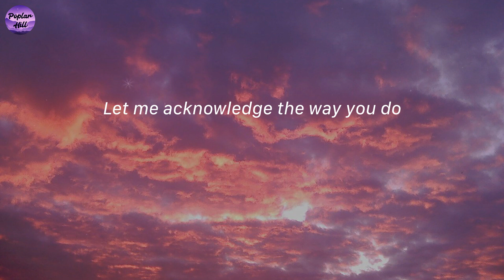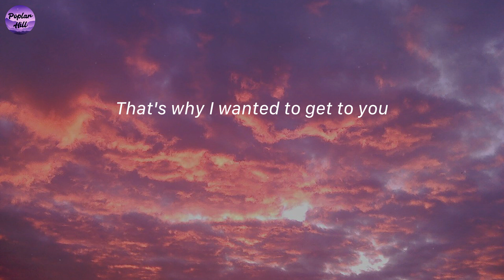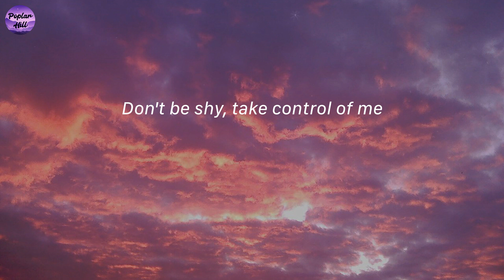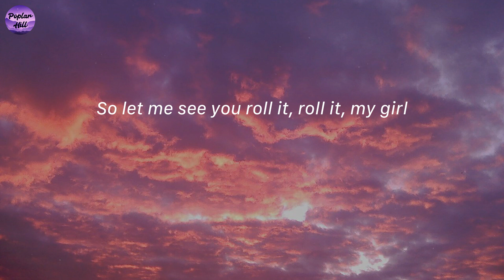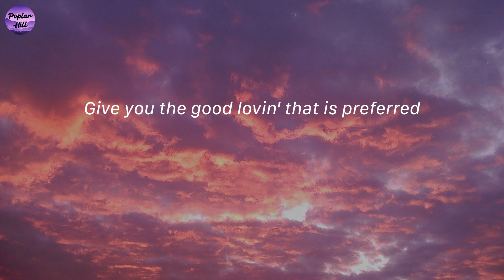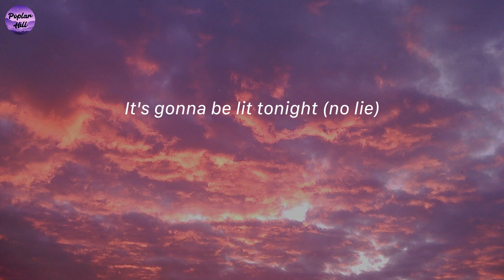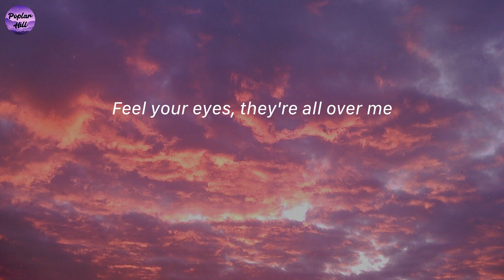No Lie - Sean Paul (Lyrics)